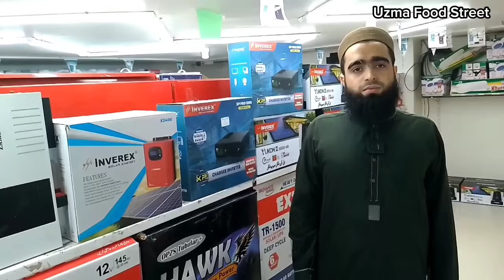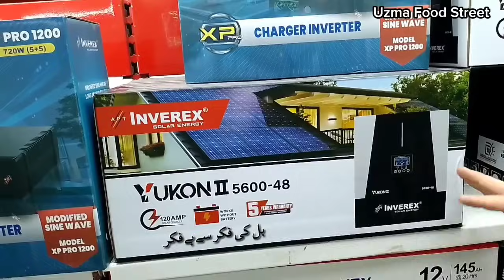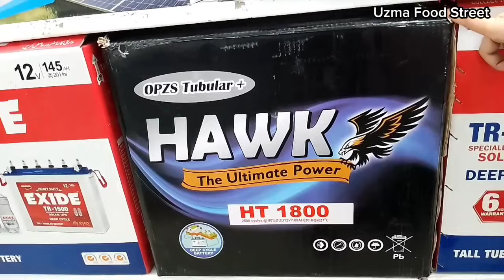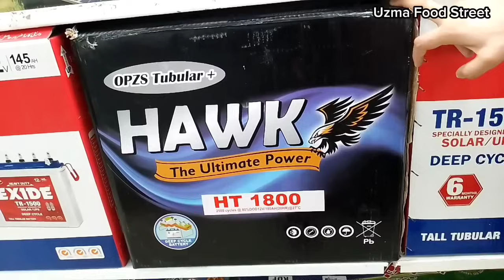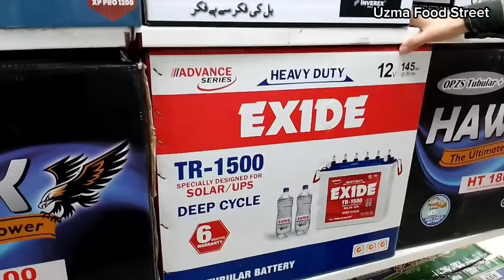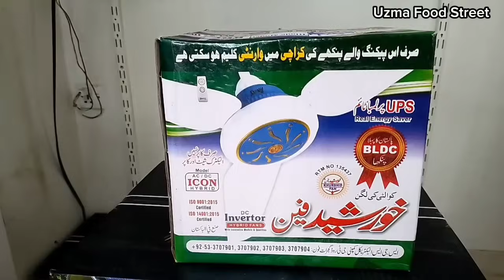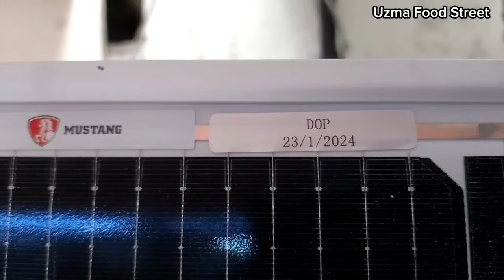Solar Panel Price in Pakistan|| Solar Panels New Price|| Inverters for Solar Panels|| AcDc Fan #2024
Solar Panel Price in Pakistan|| Solar Inverter New Price|| Battery for Solar System||#2024#new || AcDc Fan
Solar Panel Price in Pakistan|| Solar Panels New Price|| Lithium Battery for Solar System||#2024#new
Solar Panel Price in Pakistan|| Solar Panels New Price|| Inverters for Solar Panels|| Solar Panel || Lithium Battery || Tubular Battery
Solar Panels Price in Pakistan 2024|Solar Panels New Price|Solar System Price For Home|Solar Panel
Solar Panel Price Decreased in Pakistan | Latest Solar Panel Prices | Solar Panel Rates

ADDRESS: 1st Floor, Electronic Comforts, Dolmen Arcade, Shaheed e Millat Road, Bahadurabad, Karachi, Pakistan.

Ac Dc Fan Wholesale Market Karachi|| Best 30 Watt Ceiling Fan|| AcDc Ceiling Fan|| Khurshid Fan 50 Watt || Taimor Fan 30 Watt
inverter for home
inverter for solar system
inverter for solar panel
solar inverter new price in Pakistan
solar inverter latest price
solar inverter new price
solar inverter latest price in Pakistan
uzma food street
best battery for solar system in pakistan
best battery for solar system
best battery for solar system in karachi
best battery for solar panel
best battery for solar power storage
best battery for off grid solar system

Solar Inverter Price in Pakistan Today | Solar Inverter Inverex|Solar Panel Price Today |solarsystemforhome|Tubular Battery
latest price of solar inverters and solar panels, SolarPanel Price in Pakistan Today|Solar Inverter Inverex|solarsystemforhome| solar system project|best battery
1 kw Solar System Price
2 kw Solar System Price
3 kw Solar System Price
4 kw Solar System Price
5 kw Solar System Price
solar
solarpanelsforhome
solarpanels
offgridsolarpowersystem
offgridpower
powerinverter
offcabinsolarpowersystem
400wattsolarpanelsystem
600wattsolarsystem
500wattsolarpanel
solarsystem
homesolarpanels
howdosolarpanelswork
solarpanelinstallation
solarpowersystemforhome
howtoinstallsolarpanelsathome
bestsolarpanels2024
solarinstallation
solarpanelsforbeginners
solarpanelsforhome
offgridpower
powerinverter
solarpanelprice
solarpanelpriceinpakistan
solarsystemvideo
solarsystemproject
solarsystemlaganekatarika
uzma food street
solarsysteminurdu
solarsysteminstallationforhome
solarsysteminpakistan
solarsysteminkarachi
solarsystemforhome
dcsolarsystemwiring
dcsolarsystemforhome
dcsolarsystemcalculation
dcsolarsystem
solar panel rate today
uzma food street
solar price today in pakistan
solar inverter price update
solar panel price in karachi 2024 today
inverter for home
Phoenix Battery
Exide Battery
Tall Tubular Battery
uzma food street
Lithium Battery
Latest price
New Price
solar inverter price in pakistan 2024
solar inverter
uzma food street
Lithium battery
Tall Tubular battery
Exide battery
solar inverter price in karachi 2024 price